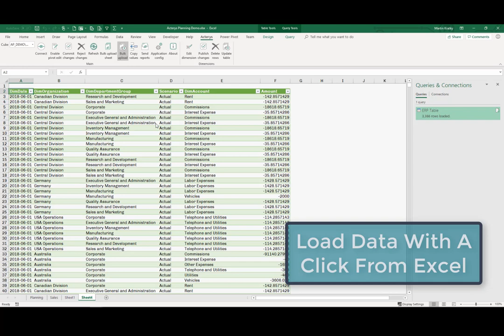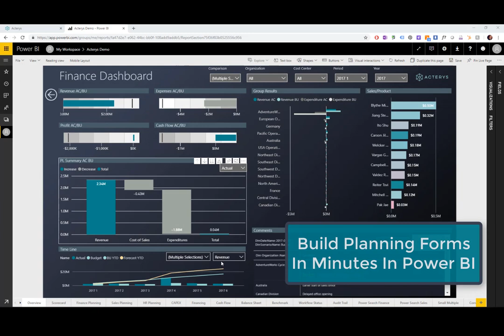Upload From Power Query & Planning With Acterys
With the October 18 update it is now possible to upload a Power Query result table with one click to Acterys. This can also be schedule to automatically load in any interval. This approach dramatically cuts down on time spend for setting up ETL services and can be done by business users as opposed to expensive It consultants.